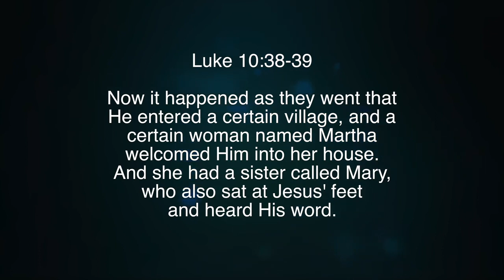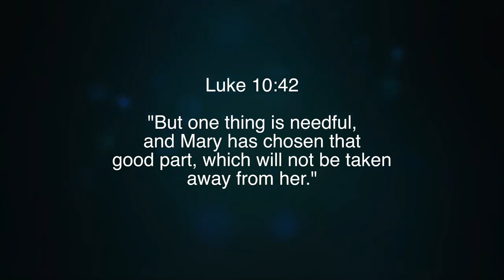Nuggets of Grace: Rest at the Feet of Jesus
Paul White teaching from Paul White Ministries. For more information on our ministry, visit us at PaulWhiteMinistries.org.